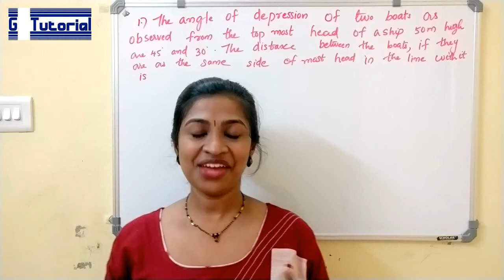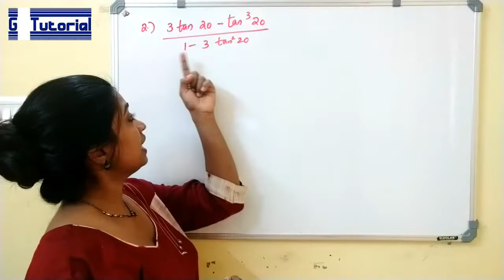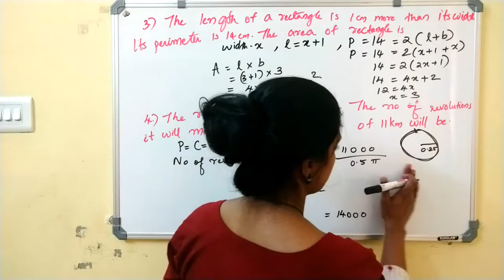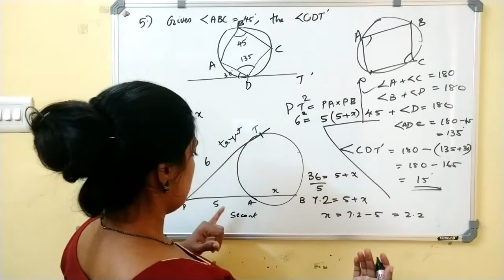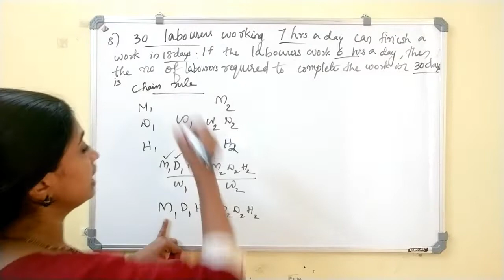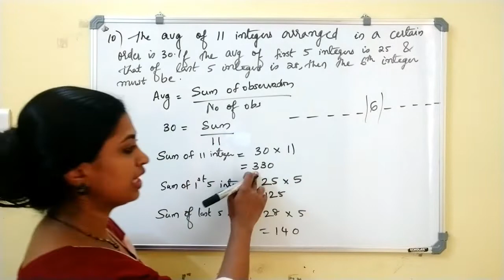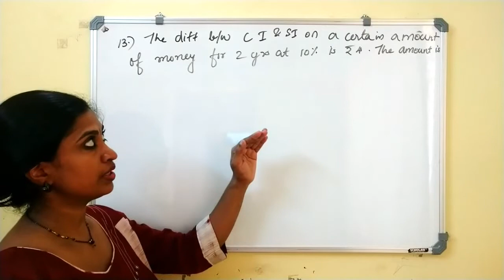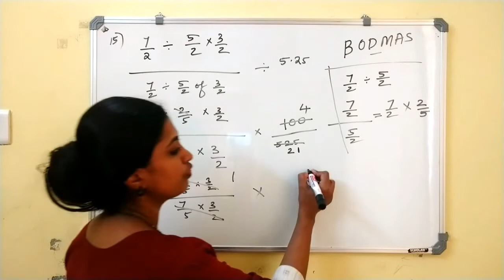RRB JE,RRB ALP| MATHEMATICS Problems explained in MALAYALAM | SSC CGL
In this video some questions on Mathematics for exams like RRB JE, RRB ALP and SSC CGL are discussed.